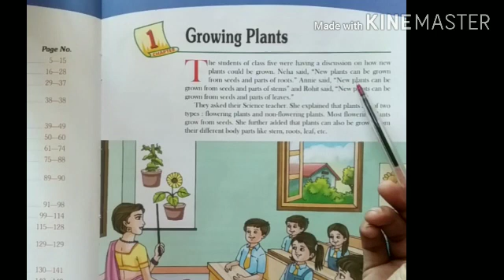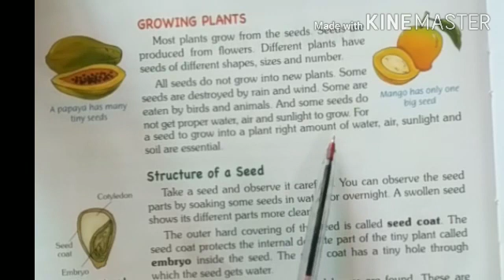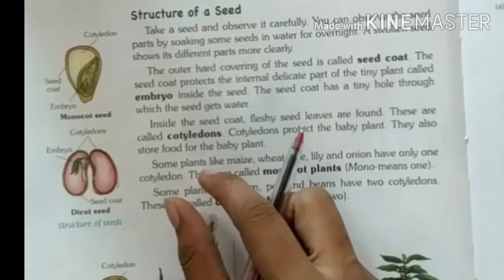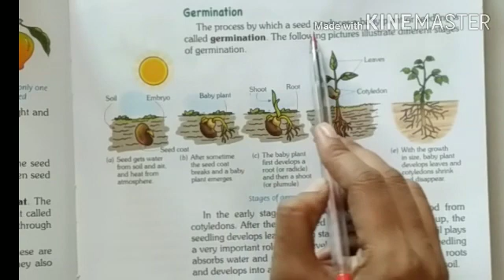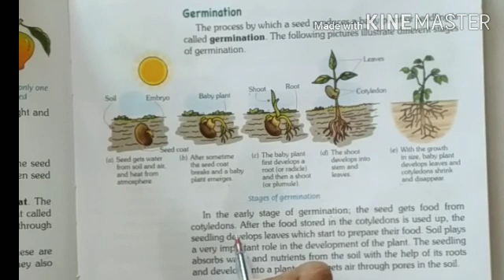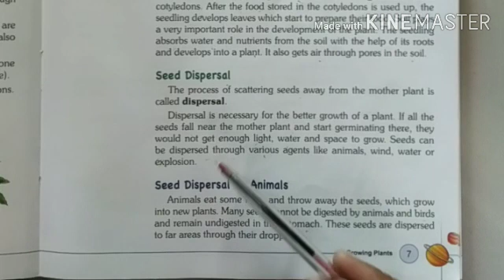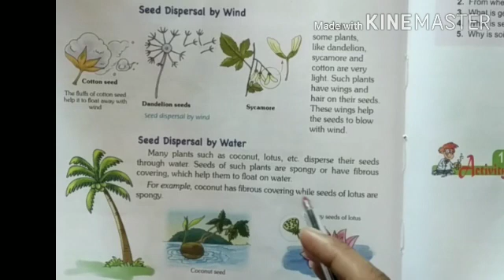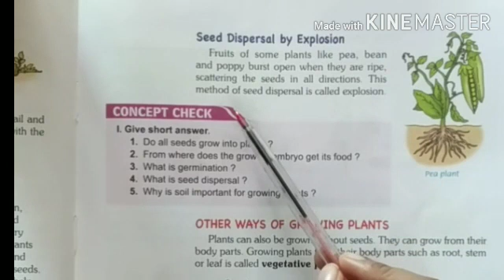Class 5 science 8 oct